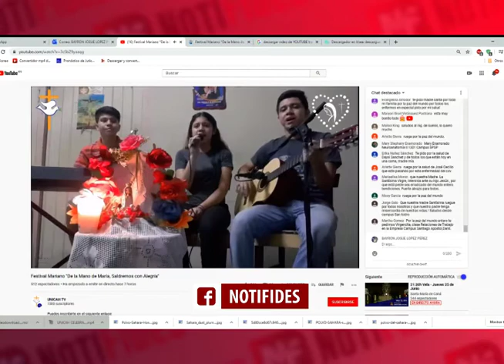Movimientos familiares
Los movimientos familiares han hecho que la Pandemia pueda llevarse de mejor manera en el núcleo tan importante de la sociedad.